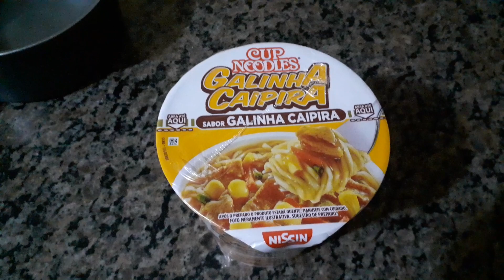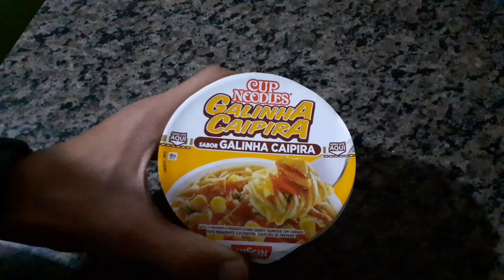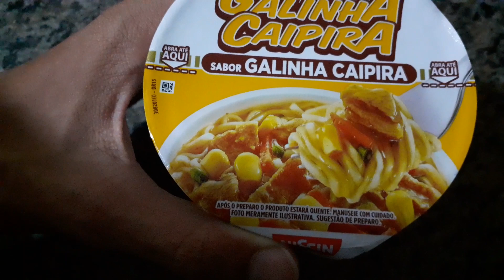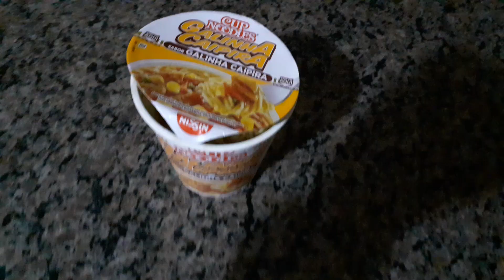Como fazer miojo de copinho que não vai ao fogo